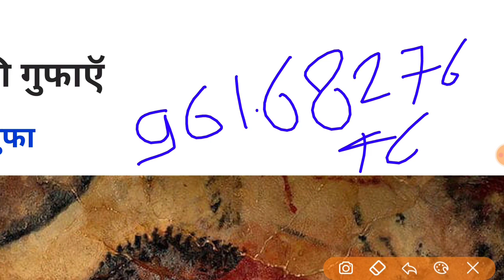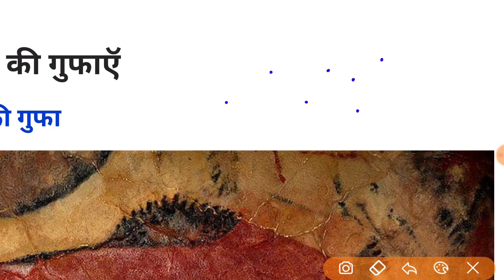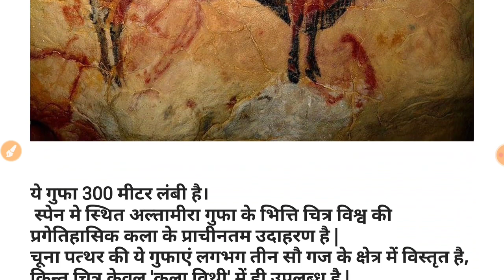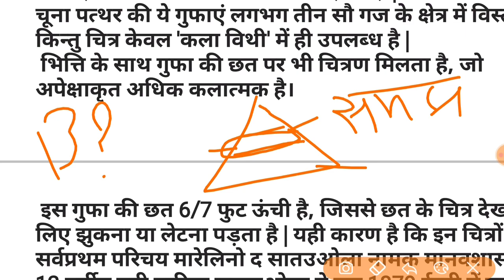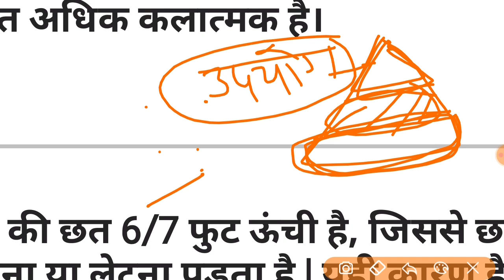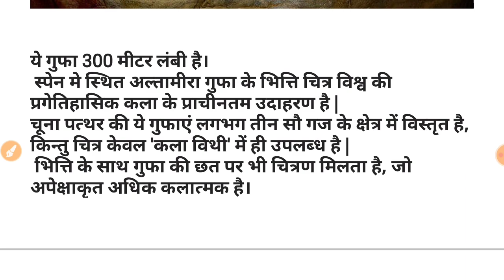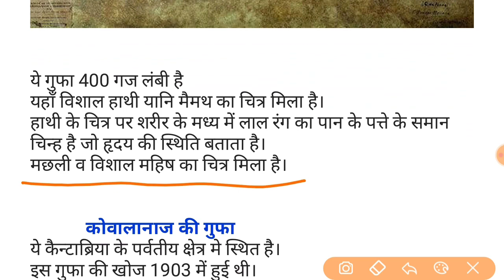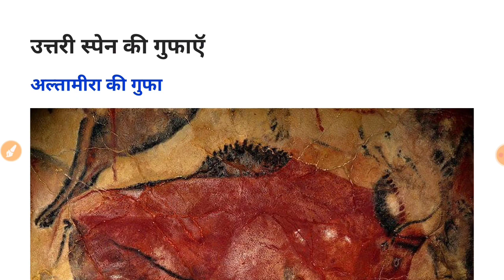#-2 TGT/ PGT/ LT GRADE ART का नया बैच प्रारम्भ || 2nd class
टेलीग्राम लिंक- यूपीटीजीटी पीजीटी आर्टे की पूरी तैयारी।

TGT PGT ART